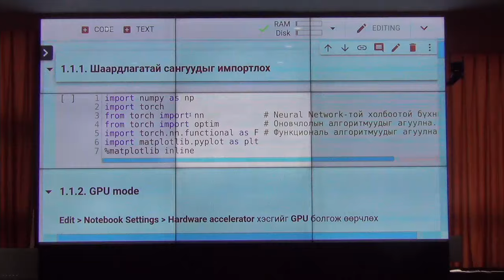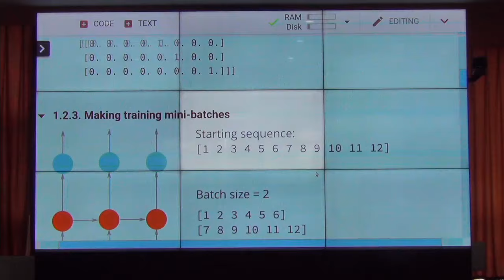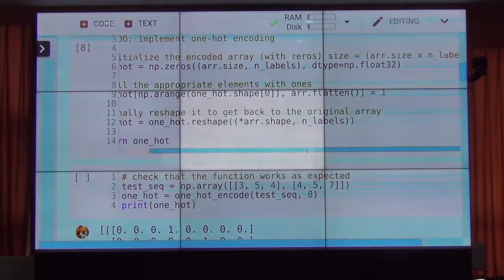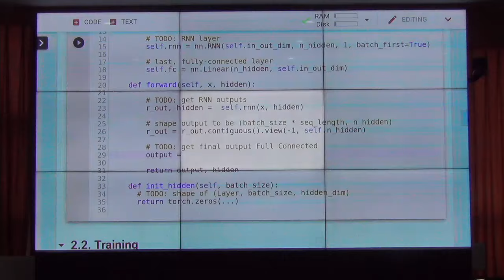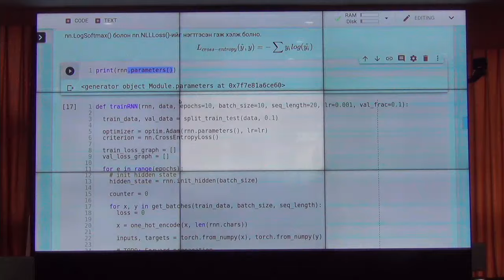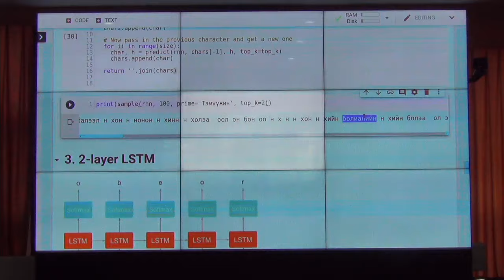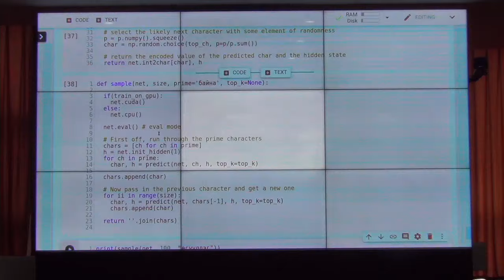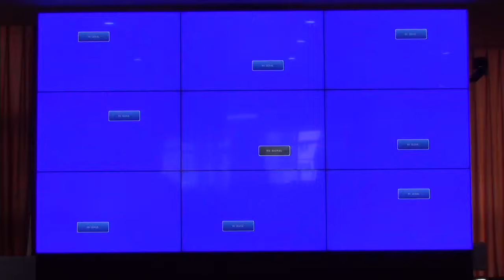Deep Learning UB 2019 DAY 3 Seminar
This video was recorded during the 2nd Deep Learning summer school which was held between July 22-27th, 2019 in Ulaanbaatar, Mongolia.